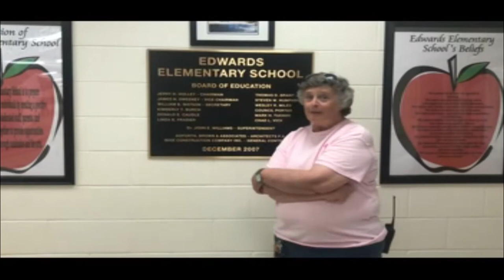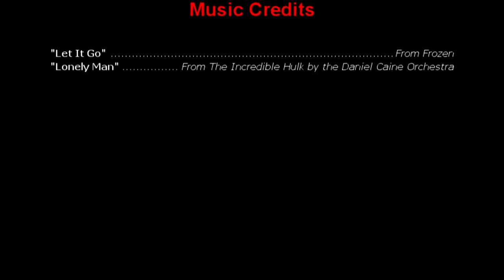Chesterfield County School District Retiree video 2018